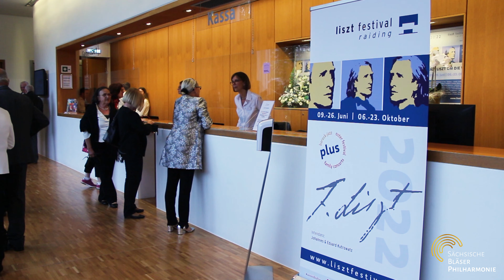KONZERTREISE zum LISZT Festival Raiding 2022 #35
Wir freuen uns Ihnen und Euch einen kleinen Einblick in unseren Reisealltag zu geben. Nach nun fast zwei Jahren ohne Reise war dieser Ausflug nach Raiding/Österreich für uns ein ganz besonderes Erlebnis! Wir hoffen das diese Freude auch in diesem Video herüberkommt. Schon jetzt ist die Vorfreude für die erneute Reise nach Raiding im Jahr 2023 riesig!